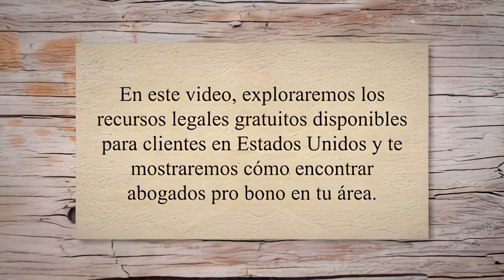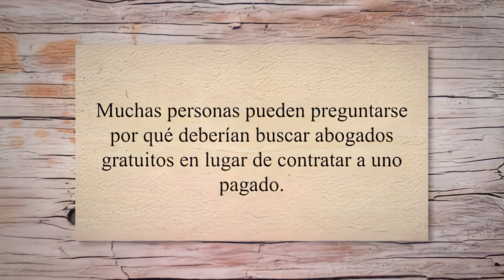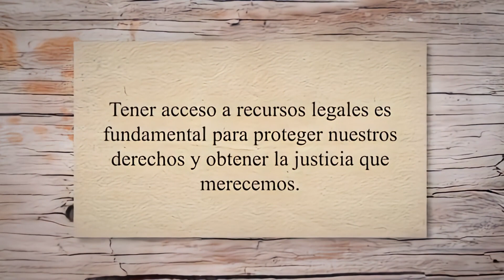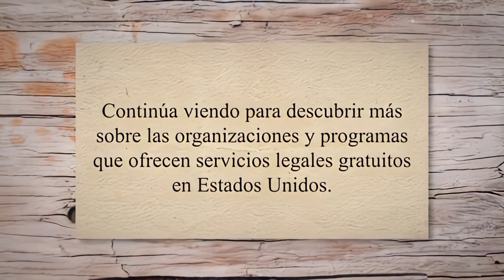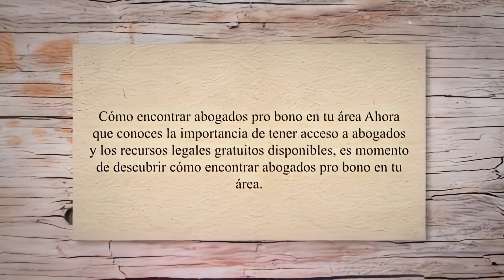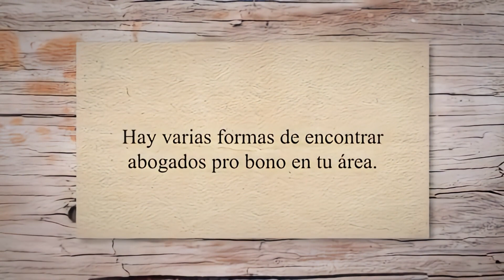☝️ ¡ATENCIÓN! ¿Dónde Encontrar ABOGADOS GRATIS Cercanos en USA?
¿Necesitas asistencia legal pero no estás seguro de cómo acceder a ella sin desembolsar grandes sumas? ¡Estamos aquí para ayudarte! En este video te mostramos cómo y dónde encontrar abogados gratuitos en USA, cerca de tu ubicación. Conoce tus derechos y las opciones a tu alcance. ¡Haz clic y descubre cómo obtener la ayuda que mereces!

Un abrazo

Keywords palabras: abogados gratis cerca de mi, abogados pro bono cerca de mi, abogados gratis en español, abogados defensores gratis, bufete de abogados gratuitos, abogados en español gratis, abogados civiles gratuitos, número de teléfono de abogados gratis, abogados legales gratuitos, abogado de la ciudad gratis, bufete de abogados gratis, abogados del estado gratis, licenciados gratuitos, pro bono lawyers near me, free legal aid near me, abogados de familia gratis cerca de mi